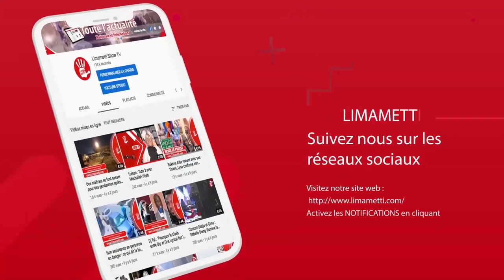Le maire des HLM trainé en justice par le collectif des conseillers municipaux